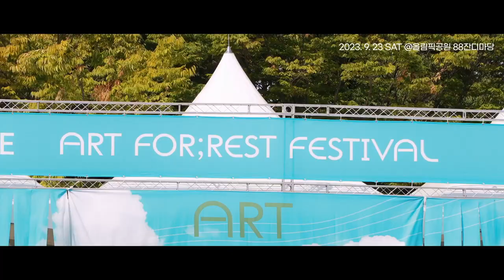[예술현장] 2023 아트 포레스트 페스티벌 애프터무비✨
지난 9월 23일, 여러분이 심은 후원의 씨앗🌱이 자라 나무가 되어 성공적인 아트 포레스트 페스티벌이 되었습니다!

우리 모두가 함께 만들어낸 아트 포레스트 페스티벌,
서울 올림픽공원 88잔디마당에서 열린
그날의 감동깊은 예술현장을 공개합니다!

예술이 쉼이 되는 시간, 𝐴𝑅𝑇 𝐹𝑂𝑅;𝑅𝐸𝑆𝑇 𝐹𝐸𝑆𝑇𝐼𝑉𝐴𝐿🌱

대한민국 문화예술이 무럭무럭 🌱
자랄 수 있도록 동참해주세요!

앞으로도 예술나무에 많은 관심 부탁드립니다.💚